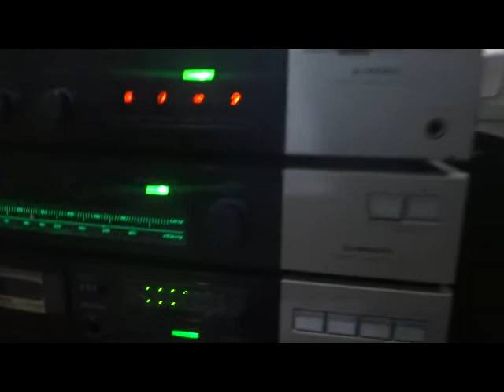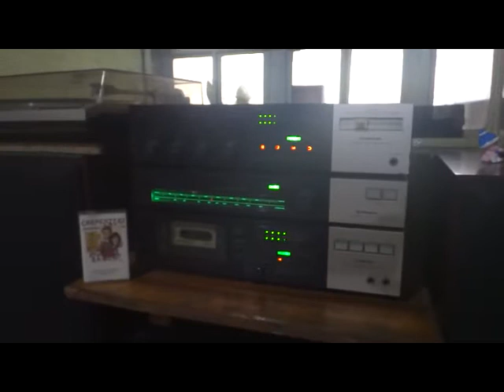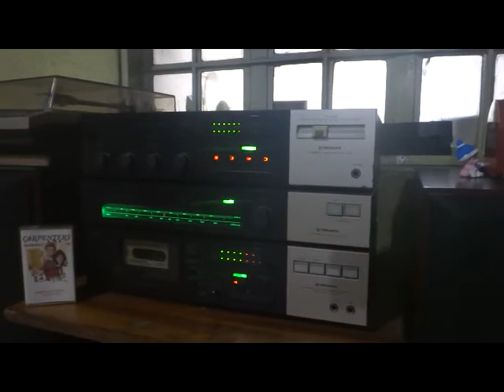Pioneer CT-7100 cassette tape deck demo 4